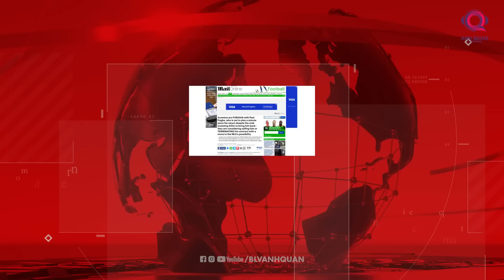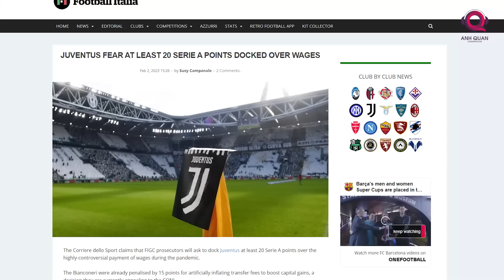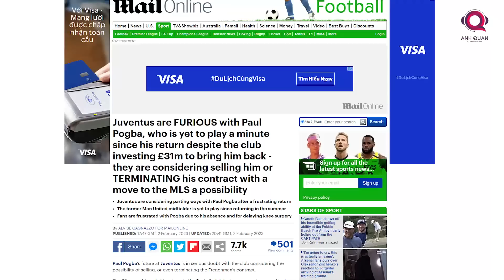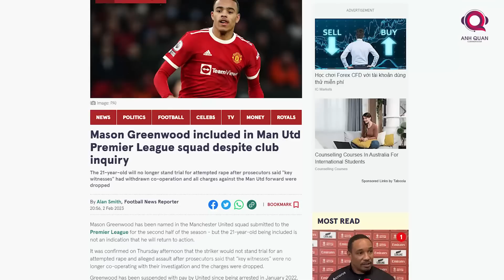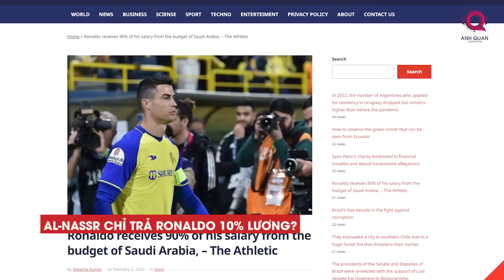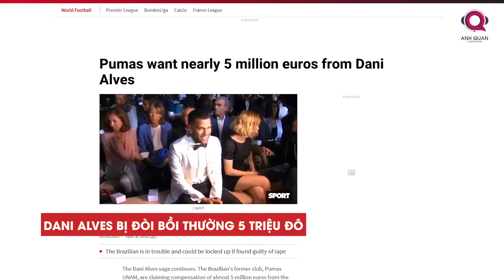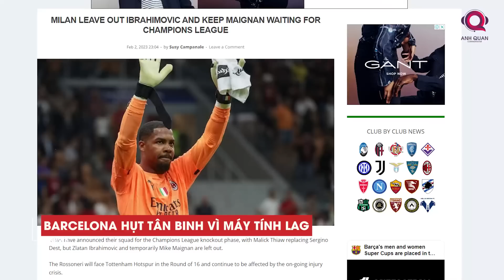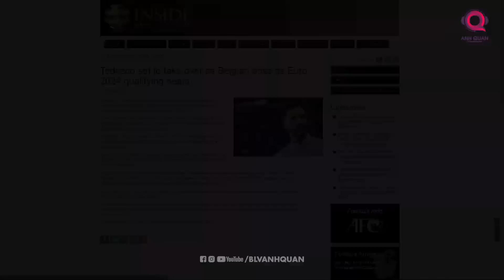BẢN TIN CUỐI NGÀY 3/2: POGBA CÓ THỂ BỊ THANH LÝ, ARSENAL GIA HẠN THÀNH CÔNG MARTINELLI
Chào mừng các bạn đến với bản tin cuối ngày của BLV Anh Quân News. Nếu được hỏi đâu là CLB bất ổn nhất trong top các đại gia châu  u hiện tại, Juventus chắc chắn nằm trong top 3, vâng đội bóng yêu thích của tôi. Sau khi bị trừ 15 điểm,  Juve tiếp tục đối diện với nguy cơ trừ tiếp 20 điểm nữa. Chưa kể, Pogba - người chưa ra sân phút nào ở mùa giải này, cũng có khả năng ra đi ngay trong hè.
Và không thể bỏ qua động thái mới nhất của Man Utd sau khi Mason Greenwood được tuyên bố trắng án. Cùng những tin tức thú vị khác của làng túc cầu trong ngày hôm nay.